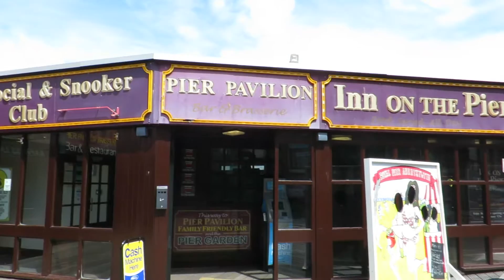We saw dolphins in wales (New Quay & Aberystwyth)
Last day!  Before heading home we visited a couple more places, New Quay and then Aberystwyth.  Both very nice.

This day was the centenary for the Battle of the Somme

We mainly use Airbnb for our accomodations, if you haven't used them before you can get money off your first booking by clicking this link;

Music;
Otto Halmén – Death is just another path